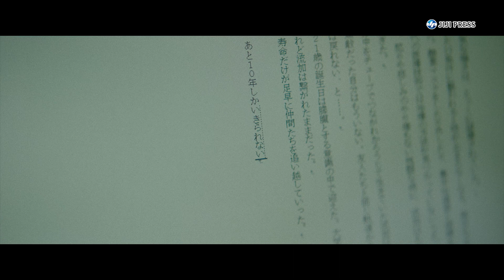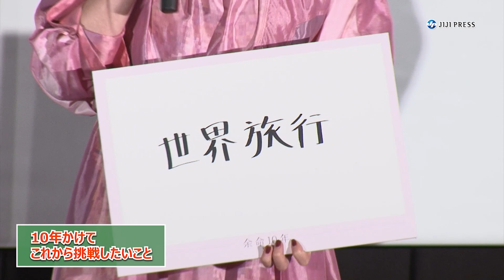小松菜奈、舞台あいさつで感涙 結婚後初の公の場（映画 余命10年／小松菜奈 坂口健太郎 山田裕貴 奈緒 黒木華 原日出子 松重豊 藤井道人）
女優の小松菜奈が、映画「余命10年」のジャパンプレミアにキャストと共に出席した。2021年11月に菅田将暉との結婚を発表後、小松が公の場に登場するのは初めて。舞台あいさつでは、「お話を頂いてから本当にいろいろな物語があって。（映画が）こうして完成し、今ここに立っていることを本当にうれしく思います」と涙を見せた。今作で余命宣告を受けたヒロインを演じた小松は、約1年間に及んだ撮影中、「常に減量していた」そう。「この役を演じ終えた後は抜け殻状態だった。『燃え尽きたな』という気持ちがすごく大きくて」と明かしていた。
～3月4日全国公開　配給：ワーナー・ブラザース映画～

出席者：小松菜奈、坂口健太郎、山田裕貴、奈緒、黒木華、原日出子、松重豊、藤井道人（監督）

2022年1月24日
9分03秒